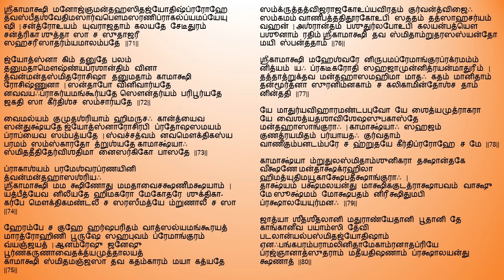MOOKA PANCHA SATHI || Mandasmitha Sathagam || 71 TO 80 || Recital by Vimala Ramachandran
Mooka Pancha Sathi is an extraordinary set of poems written by Shri Mooka Kavi
He lived in Kanchipuram and was speech impaired from birth.
An ardent devotee of Kanchi Kamatchi Amman, he started speaking one day due to the divine blessings of Kamatchi Amman.
He, later on, became one of the Acharyas at the Kanchi Kamakoti Peetam and was also known as "Mooka Sankara"
Here is a humble attempt in reciting the 500 slokas by Smt. Vimala Ramachandran.